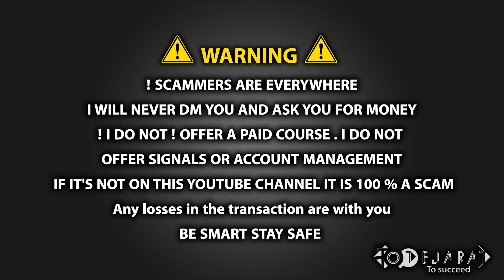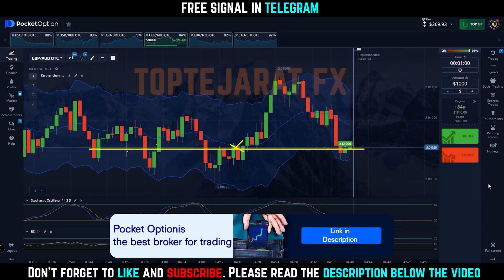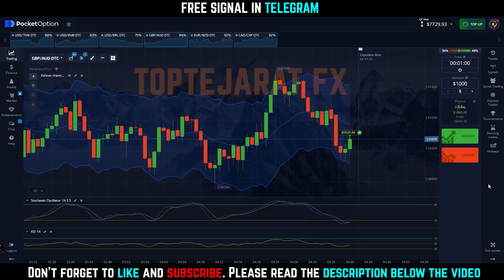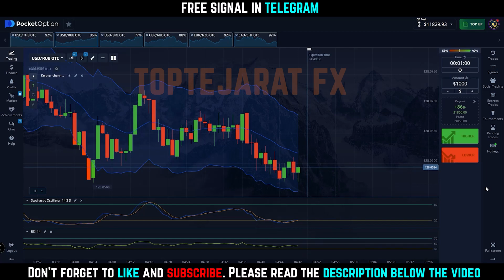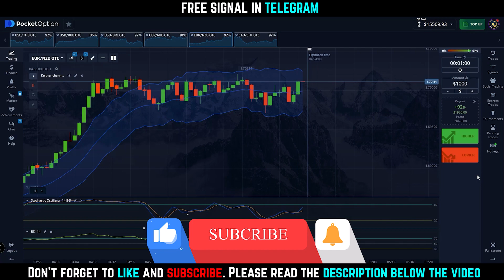🌟 $10 to $15,509: The Pocket Option Trading Journey Unveiled! 💼📈Binary Options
CODE : 50START

For support and updated news. 📰☎️
VIP Free signals. 💲💲
and weekly prizes. 🎁
⬇️ You can use the following items ⬇️

ID : @toptejarat_official

🚀 Join me on my extraordinary trading adventure, where I transformed a mere $10 into an astonishing $15,509! In this video, I break down my live trading strategies on Pocket Option, showcasing the moves that multiplied my investment more than a thousandfold. 📊✨ Discover the insights and tactics that can help you navigate the financial markets and potentially achieve your own trading success. 💸🔔